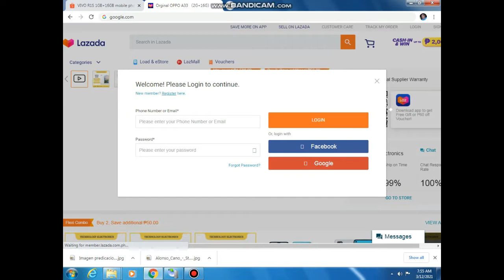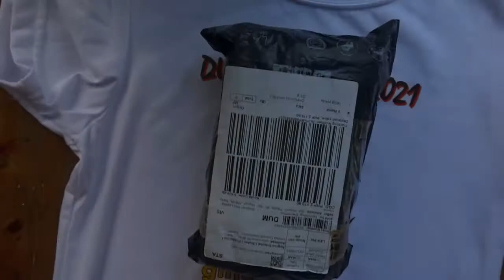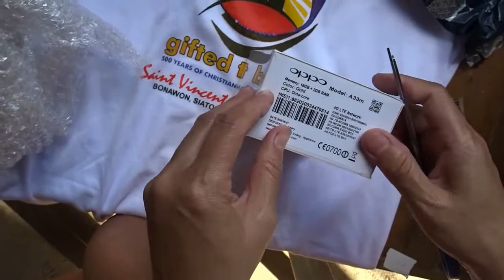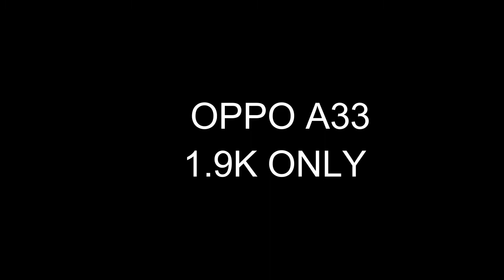Oppo A33 / Lazada / Unboxing / Camera Test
Specs:
Type Type Smartphone
Shape Bar
Basic OS Android
OS ver Color OS 2.1 with Android 5.1 (Lollipop)
SIM Micro SIM , Nano SIM , Dual SIM
CPU Qualcomm MSM8916 Snapdragon 410
Quad-core Cortex-A53
CPU Speed 1.2 GHz
Storage 16GB
RAM 2GB
External Storage microSD up to 256GB (dedicated slot)
Battery Non-removable Li-Po 2,400 mAh battery
Screen Display Size 5 inches
Display Resolution 540 x 960 pixels
Network Type 2G , 3G , 4G (LTE)
2G GSM 850 / 900 / 1800 / 1900 - SIM 1 & SIM 2
3G HSDPA 850 / 900 / 1900 / 2100
TD-SCDMA
4G (LTE) LTE band 1(2100), 3(1800), 38(2600), 39(1900), 40(2300), 41(2500)
Camera Main Camera 8MP
Others Features Wi-Fi , Hotspot/Tethering , GPS , Bluetooth , Flash , 3.5mm Headphone Jack
Size Dimensions 142.7 x 71.7 x 7.6 mm